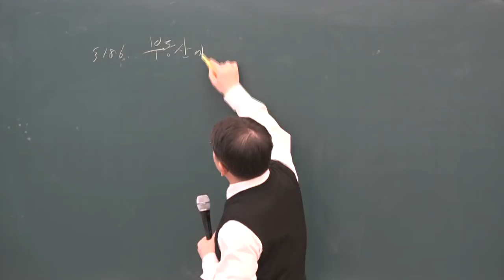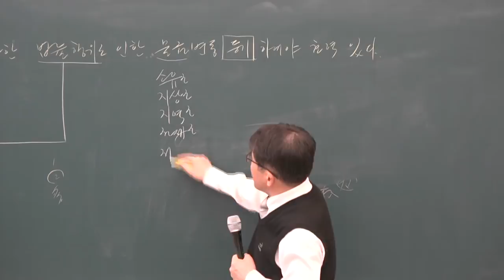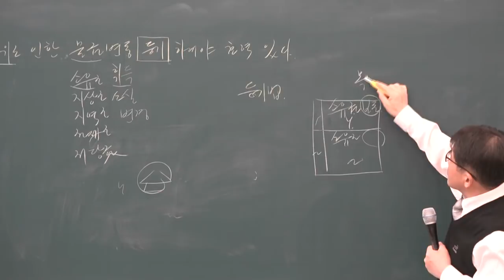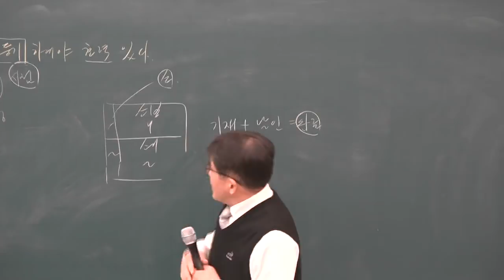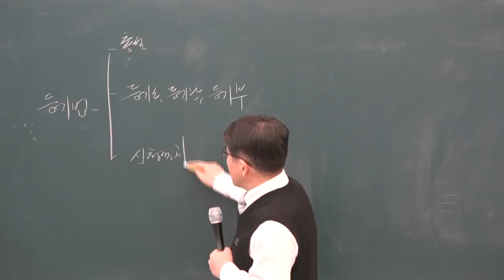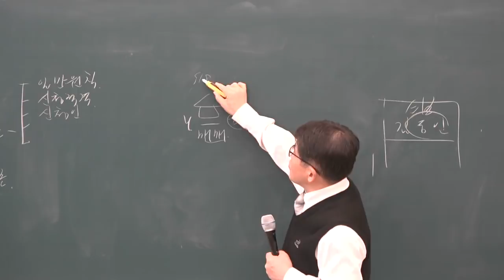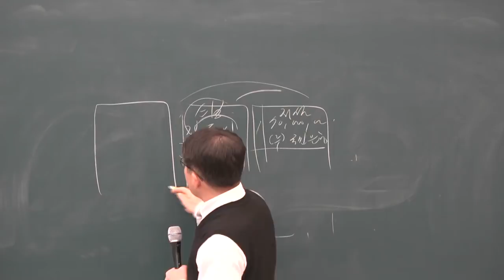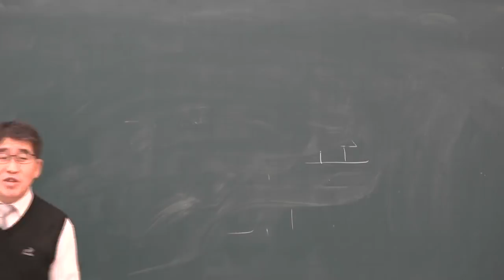[공전무] 2019년 공인중개사 부동산 공시법 기초이론 12-8